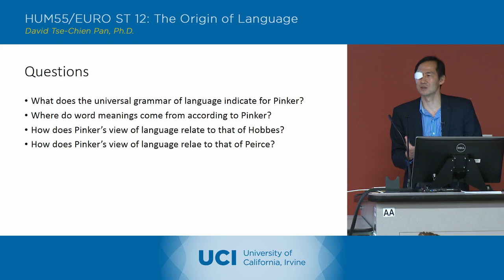The Origin of Language - 19-1 - Steven Pinker 3 - Discussion